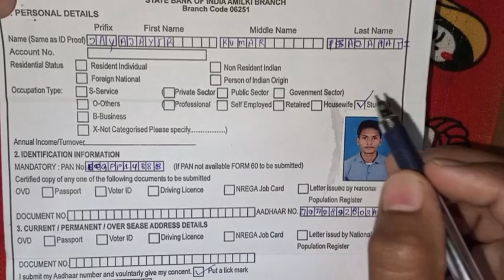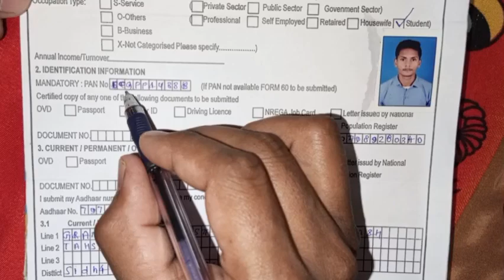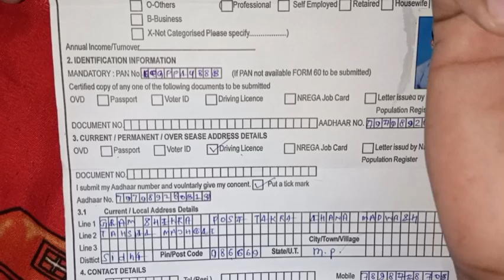SBI ka KYC Form kaise bhare। State Bank of India ka KYC Form kaise bharen 2023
SBI ka KYC Form kaise bhare।

State Bank of India ka KYC Form kaise bharen 2023

भारतीय स्टेट बैंक का केवाईसी फॉर्म कैसे भरा जाता है?

केवाईसी का फॉर्म कैसे भरा जाए?

KYC फॉर्म डाउनलोड करें और भरें
अपने आधार / पैन जानकारी भरें
KRA कार्यालय पर जाएं और आवेदन जमा करें
आवेदन के साथ पहचान प्रमाण और पता प्रमाण जमा करें
आपको कुछ मामलों में अपने बायोमेट्रिक्स भी जमा करने पड़ सकते हैं
आपको एक आवेदन नंबर मिलेगा जिसका उपयोग KYC की स्थिति/ स्टेटस जानने लिए किया जा सकता है

SBI बैंक का KYC फॉर्म कैसे भरे?